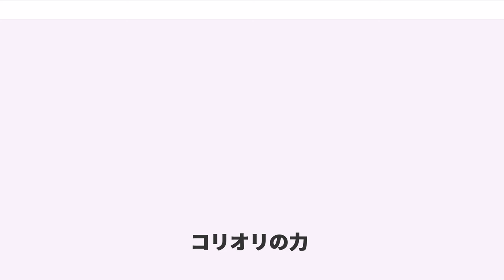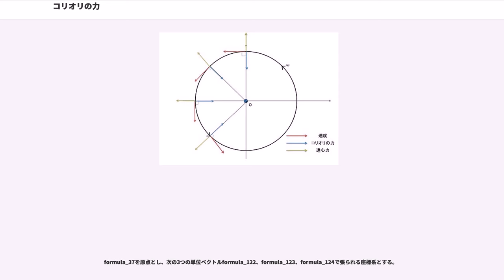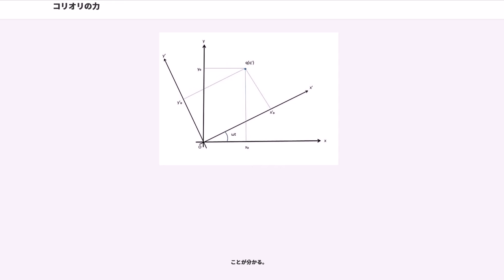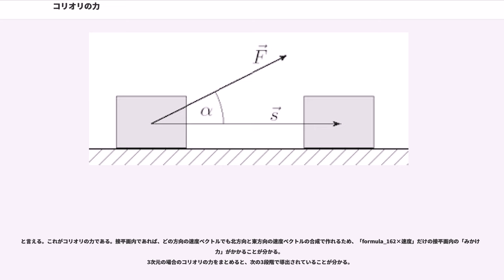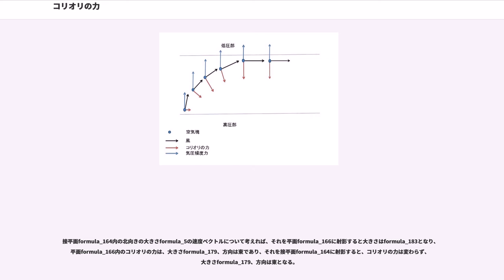コリオリの力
コリオリの力（コリオリのちから、）とは、回転座標系上で移動した際に移動方向と垂直な方向に移動速度に比例した大きさで受ける慣性力（見かけ上の力）の一種であり、コリオリ力、転向力（てんこうりょく）ともいう。1835年にフランスの科学者ガスパール＝ギュスターヴ・コリオリが導いた。

回転座標系における慣性力には、他に、角速度変化に伴うオイラー力と回転の中心から外に向かって働く遠心力がある。

コリオリの力を例を使って解説する。慣性系で静止している質点を、等速で回転する座標系から観測する場合を考える。この際、その質点は等速円運動をしている。回転座標系では、見かけの力である遠心力が円運動の中心から離れる方向に働くことが知られている。また、等速円運動では質点の加速度の向きは、常に円の中心向きである。ところが回転座標系でニュートンの運動方程式が成り立つと仮定すると、みかけの力の遠心力を考えただけではこの加速度を得ることができない。回転座標系で等速円運動を続けるためには、物体に中心向きの見かけの力が働いている必要がある。この物体の運動方向を変える力がコリオリの力である。

コリオリの力を実感するには、フィギュアスケーターのように回転しながら、重り（500 g程度でよい）を持った手を「前にならえ」の要領で前に突き出したり胸元にしまったりを繰り返すと分かりやすい。左回りに回転している場合、腕を前方に突き出す時には重りが右方向に引っ張られるように感じ、腕を胸元にしまうときには左方向に吸い込まれるように感じる。この、重りの進行方向からみて右にずれる方向に働いている見かけ上の力が、コリオリの力である。

コリオリの力を工学的に利用した装置として、角速度を測るジャイロ（角速度計）や流量計などがある。

地球は東向きに自転している。そのため、低緯度の地点から高緯度の地点に向かって運動している物体には東向き、逆に高緯度の地点から低緯度の地点に向かって運動している物体には西向きの力が働く。北半球では右向き、南半球では左向きの力が働くとも言える。例としては、以下のものがある。

ここからは地球の自転によるコリオリの力の大きさを数学的に記述する。地球の角速度をformula_2とすると、緯度formula_3における地平面内の南北方向の方向ベクトルの角速度は、formula_4

となるため、地球の自転によるコリオリの力の大きさは物体の速さをformula_5として
formula_6
で表される。formula_7はコリオリ因子と呼ばれる。

コリオリの力が与える影響を考える一例として、コリオリの力を一番強く受ける北極において時速formula_8のボールをピッチャープレートとホームベースの距離formula_9の間で投げたとする。地球の角速度formula_10はformula_11であるから、コリオリの力による加速度の大きさは
formula_12
である。通過するのにかかる時間formula_13はformula_14であるから等加速度運動とみなすとずれの距離formula_15は
formula_16
つまりformula_17にも満たない。また北極より緯度の小さい地域ではコリオリの力の影響はさらに小さくなる。日常生活の中で地球の回転によって生じるコリオリの力は非常に小さなものなのである。

次に北極において秒速formula_1の砲弾を距離formula_19先まで飛ばすときのコリオリの力による影響を考える。先ほどと同様に考えると、コリオリの力による加速度の大きさは
formula_20
であり、通過するのにかかる時間ｔはformula_21であるから等加速度運動とみなすとずれの距離formula_15は
formula_23
したがってformula_24ものずれが生じる。このように大規模な運動では地球の回転によって生じるコリオリの力は大きな影響を及ぼすのである。

慣性系formula_25に対して原点のまわりを一定の角速度formula_26で回転する座標系formula_27で質点Pに力formula_28が働く場合を考える。
あるベクトルformula_29の成分が

慣性系では

回転座標系では

と表されるとき図1,2よりformula_29はformula_33を原点Oのまわりにformula_34だけ回転したものになるので

と表される。

と定義する。すると質点formula_37の位置ベクトルfo...